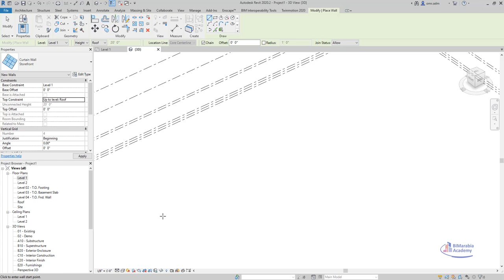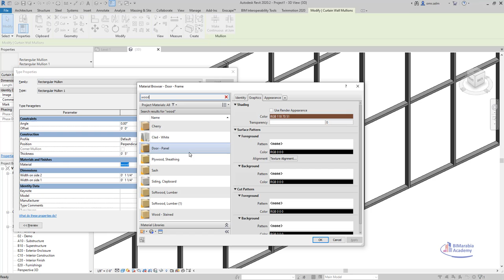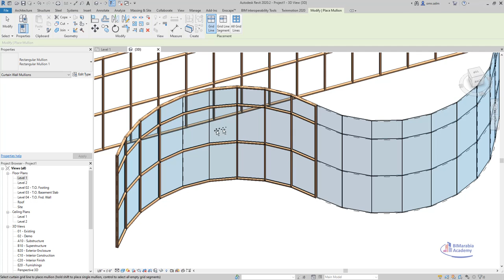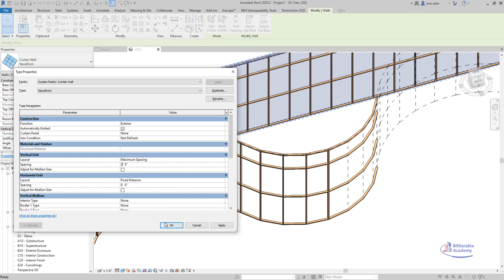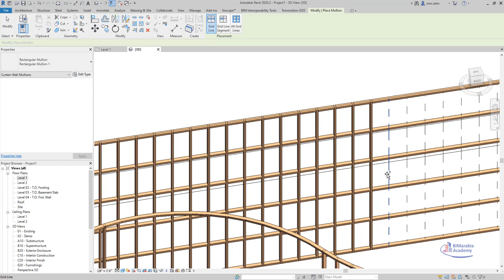Wood Louvers in Revit